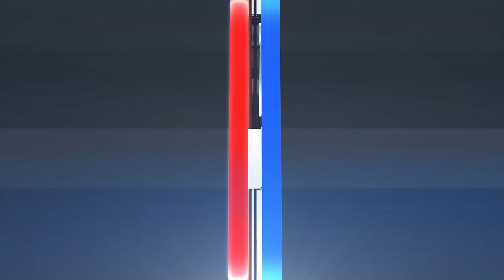MLB Highlights | Angels vs. Rangers - May 18, 2022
Nathaniel Lowe hit a two-run homer on the first pitch in the bottom of the 10th inning to lead the Texas Rangers to victory over the Los Angeles Angels 6-5.